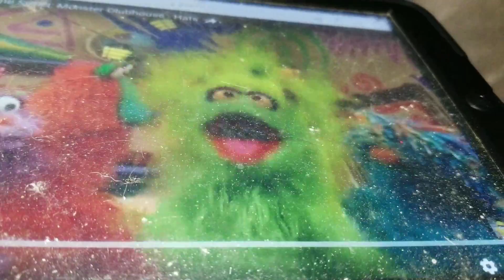September 8, 2018